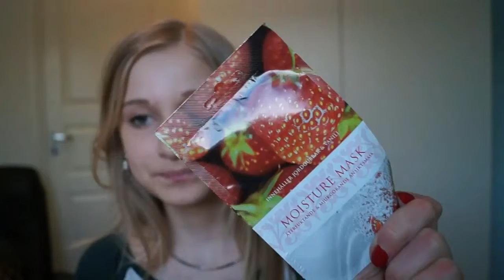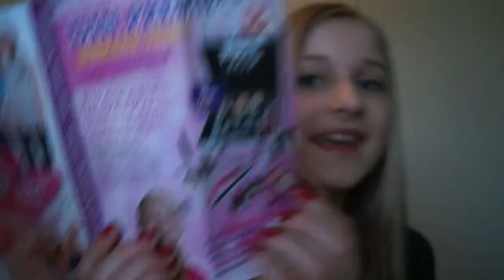Fått mer saker i posten